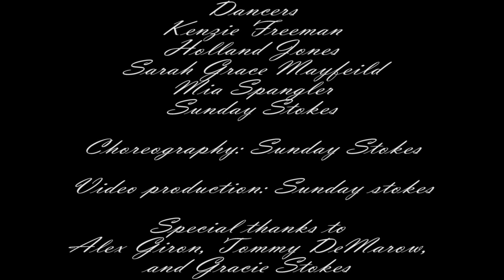I Gave You All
I Gave You All dance concept film re-edited.

Concept, video editing, and choreography by Sunday Stokes
Dancers: Kenzie Freeman, Holland Jones, Sarah Grace Mayfeild, Mia Spangler, and Sunday Stokes
Cinematography: Alex Giron
Special Thanks to Gracie Stokes for playing our music and taking pictures xD